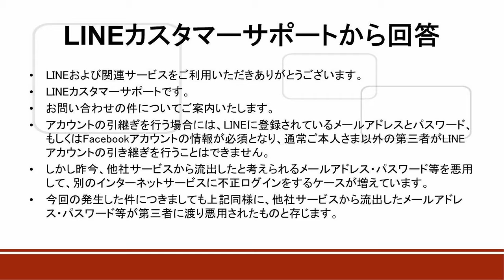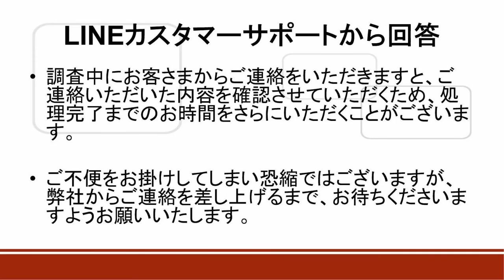LINEアカウント乗っ取られました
2014年8月8日。

　いまさらながらなんですが、LINEアカウントを乗っ取られました。

　お恥ずかしい限りで、関係者の皆さまには大変ご迷惑をおかけいたしました。